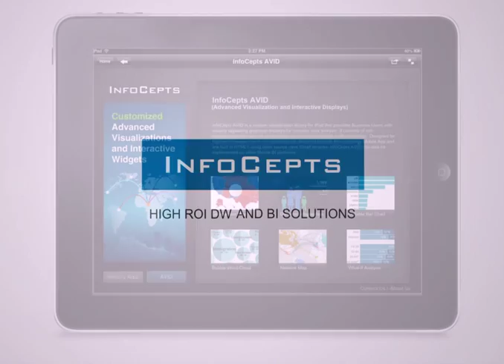InfoCepts Avid Video